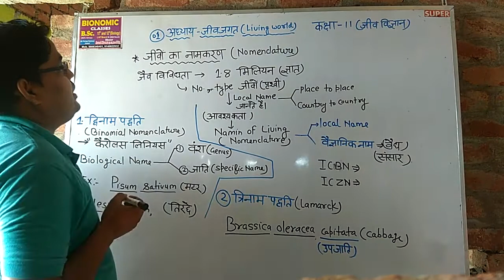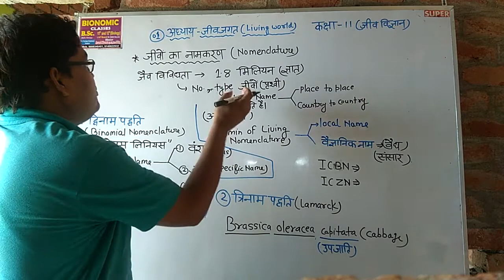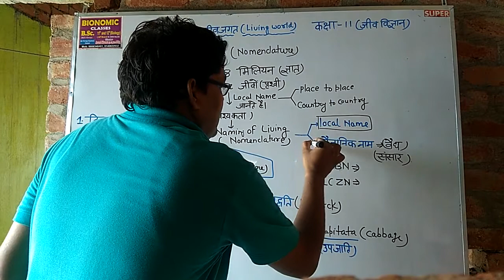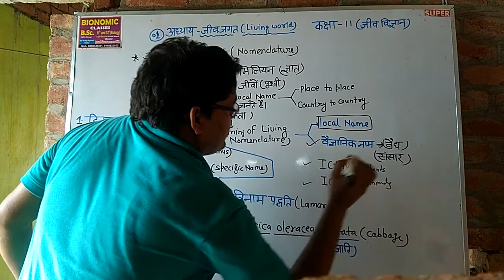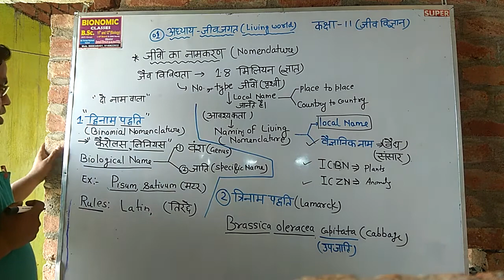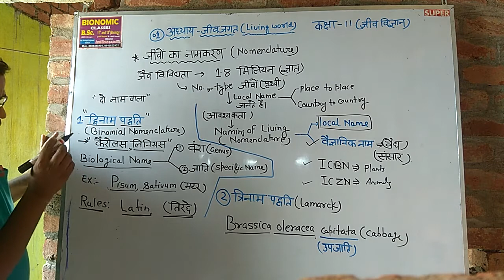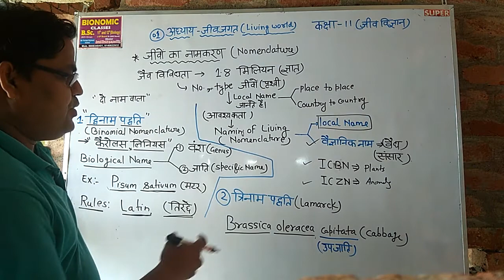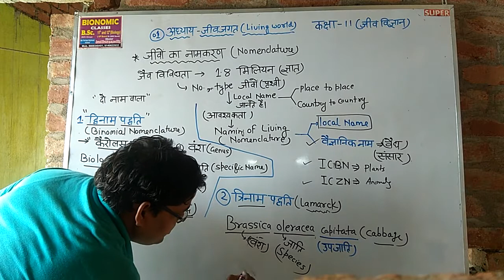जीवो के नामकरण की विधि(Nomenclature) Class 11 living world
Nomenclature,binomial,trinomial nomenclature